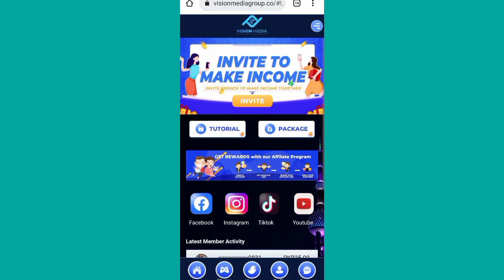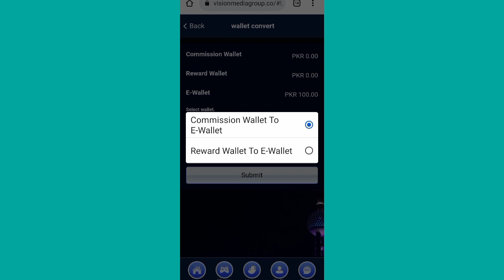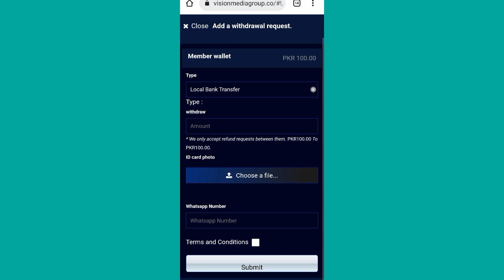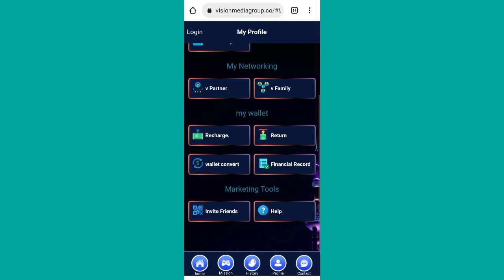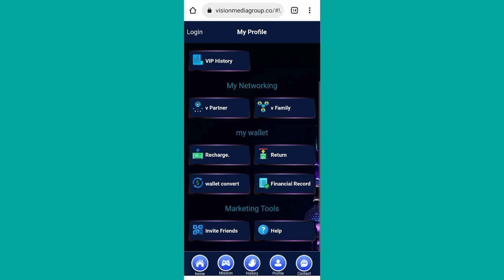Visionmediagroup Website Real Or Fake | Visionmediagroup Earn Money | Online Earning in Pakistan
site link

vision media
visionmediagrou
online earning
vision media group withdraw prove
Visionmediagroup Website Real Or Fake
How to withdraw Visionmediagroup
How To Earn money Visionmediagroup
Visionmediagroup Payment proof
Visionmediagroup Withdraw Proof